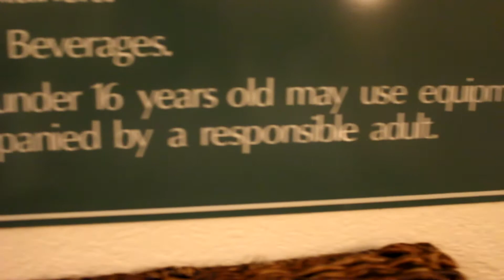BACK AT IT l vlog #13